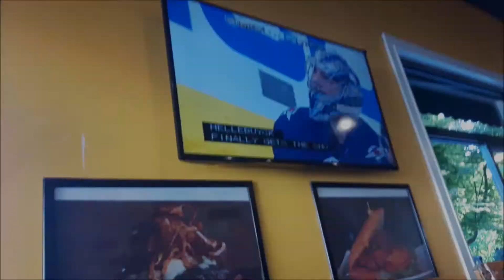Happy Birthday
to me,,,
Lucky 13 !!!
I  just keep getting younger !!!
VAN city Diaries #373,,,

Currently somewhere in VANcouver B.C.